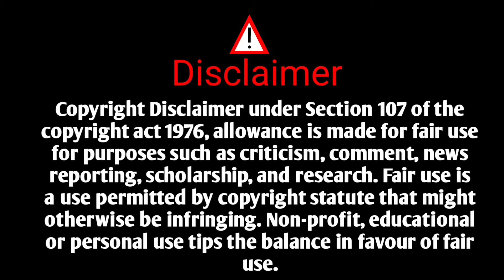फकिरा कादंबरी | फकिरा भाग 12 | अण्णाभाऊसाठे फकिरा कादंबरी | Shivaji Khandare | Granth Wani| Fakira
नमस्कार मित्रांनो आज मी तुम्हाला फकिरा कादंबरी भाग 12 बद्दल सांगत आहे,
                 या कादंबरी विषयी आपल्याला कळते की, गावत जत्रा भरावी ,जोगिणी ची वाटी गावत आनावी ,यासाठी राणोजी ने संघर्ष केला,  गावचे नाव ,  गावत जत्रा भरावी , यासाठी आपल्या कुटुंबाची परवा  न  करता राणोजी ने संघर्ष केला.
 राणोजी जीवनात संघर्ष करताना आपण पाहू शकतो |फकिरा हा आपल्या वडिलाप्रमाने धाडसी होता .
फकीराचा संघर्ष आपन पाहणार अहोत |
फकिराणे बापू खोतला हरवूण जोगणी परत मिळवणे आपन पाहणार अहोत | मला वाचवा हा संदेश  मिळता
कुमेज सत्तु ला वाचावन्याचा फकीराचा संघर्ष आपन पाहणार अहोत |

Hello Friends Today I Am Telling You About Fakira Novel Part 12,
                 We learn about this novel that Ranoji fought for the village fair to be held, Jogini's bowl should be brought to the village, Ranoji fought for the village name, village fair to be held, regardless of his family.
 We can see Ranoji struggling in life.Fakira was brave like his father.
We will see the struggle of the fakira.Fakira win  Bapu  and regained his Jogni
I get save message
We will see the struggle of the fakir to read Kumej Sattu |

                                                          Shivaji khandare